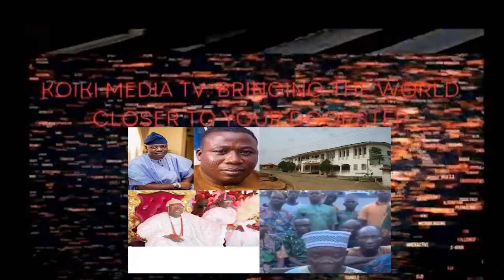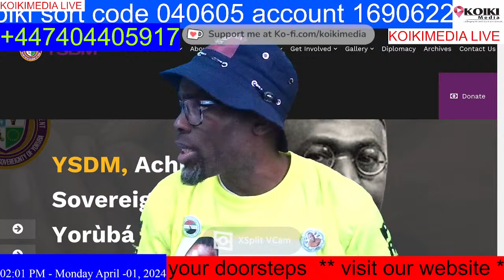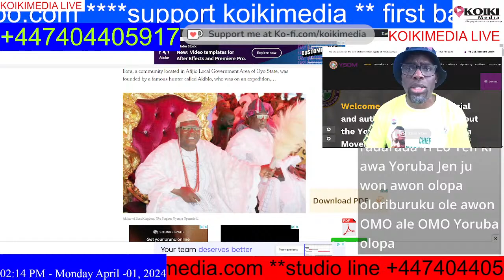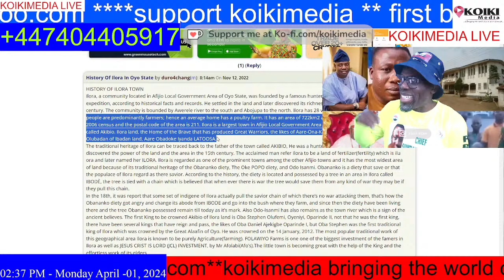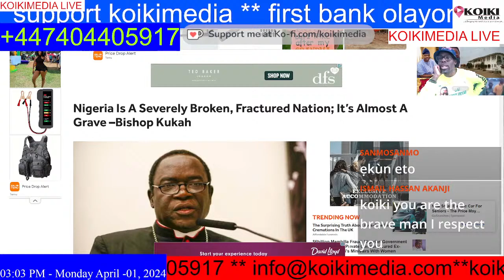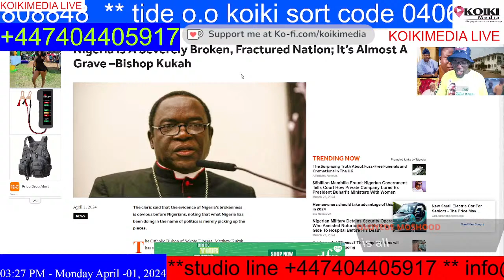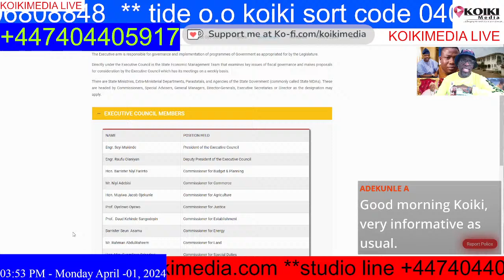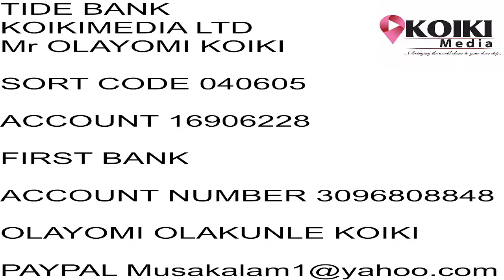CHIEF SUNDAY IGBOHO PLEAD WITH OYO STATE GOV ENG SEYI MAKINDE ON THE PEOPLE OF ILORA 1ST APRIL 2024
DR CHIEF SUNDAY IGBOHO PLEAD WITH OYO STATE GOV ENG SEYI MAKINDE ON THE PEOPLE OF ILORA FOR HIM TO ACT NOW BEFORE ITS TOO LATE.

ALSO TO ALL THE COMMUNITY OF ILORA THAT HE WILL BE COMING VERY SOON, AND AGAIN TO ALL THE TERRORIST FULANI IN THAT AREA TO VACATE BEFORE THEN.

OUR MOVEMENT CONTINUES WE DEMAND OUR REPRESENTATIVES CALL FOR EXIT OF YORUBAS FROM NIGERIA NOW NOW

Nigeria: 'DISSOLUTION IS THE SOLUTION', writes Oluwole Ajala

1ST APRIL 2024

NIGERIA NEEDS NOW THE COURAGE TO DISSOLVE PEACEFULLY AND ALLOW THE INDIGENOUS TO HAVE ITS OWN NATION

United Nations Declaration on the Rights of Indigenous YORUBA NATION CHOOSES THE NOBLE PATH TO ITS NOBLE GOAL

Koiki media bringing the world 🌎 close to your door steps

30TH MARCH 2024

Support koikimedia
TIDE BANK
Business Account
KOIKIMEDIA LTD
SORT CODE 040605
ACCOUNT 16906228
MANY INDEPENDENT MEDIA DEPEND ON YOU.
*SUPPORT KOIKIMEDIA
FIRST BANK OLAYOMI KOIKI 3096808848